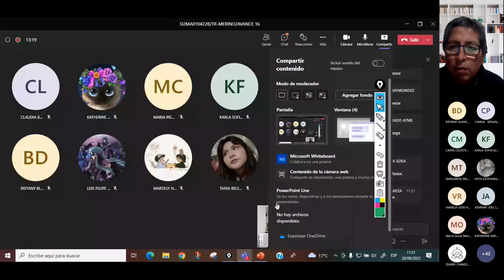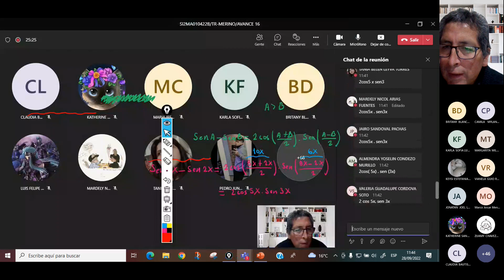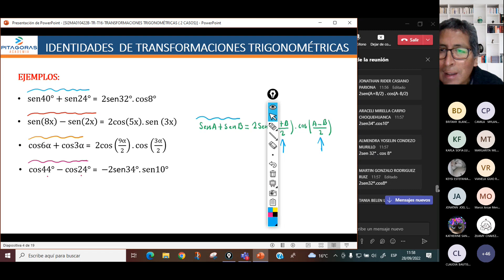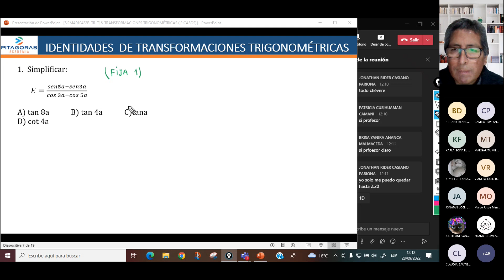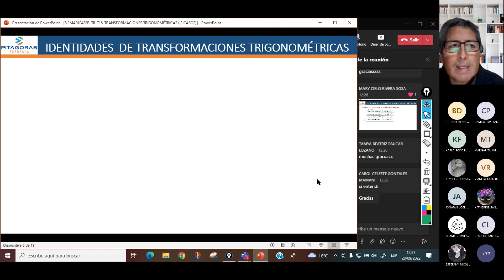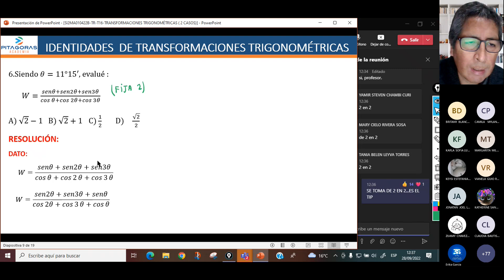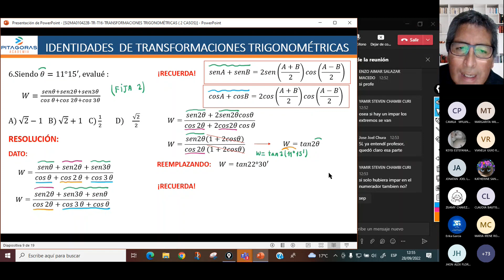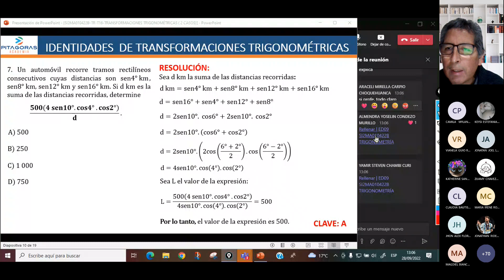Trigonometría - Semana 16 - Pre San Marcos Ciclo 2024